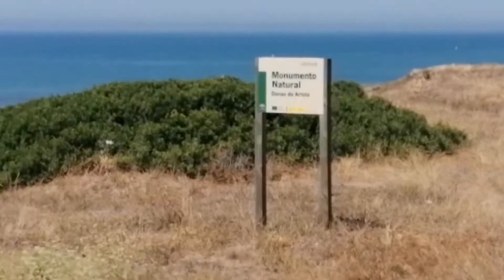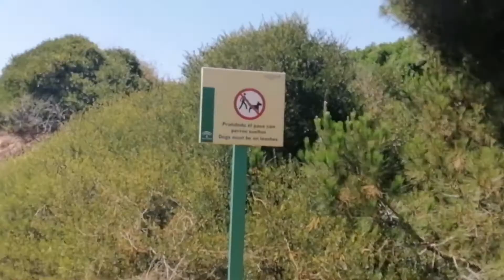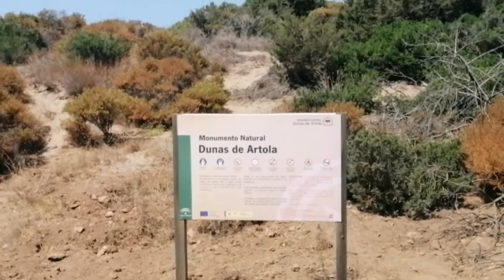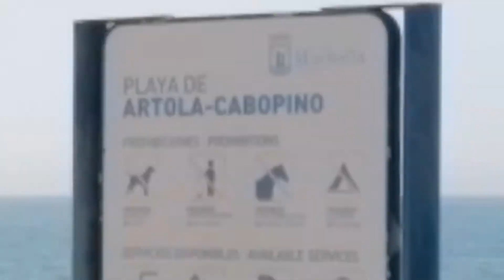Un paseo por las Dunas de Artola#5|Cabopino (Marbella)| lego 661 vlogger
Hola soy lego y este es mi canal

Hoy voy a hacer una excursión por las Dunas de Artola

Ventajas del canal en la pestaña de más información

Do you want to learn spanish? this is the correct video.
Para los curiosos:

Especificaciones
 En ordenador

grabar pantalla: obs studio.
Stream de pantalla: streamlabs obs
Edito: Abobe Premier Pro 2020
En Tablet

grabar pantalla: xrecorder y azrecorder
Stream de pantalla: streamlabs obs mobile, omlet arcade
Edito: kinemaster, inshot, xrecorder editor y capcut